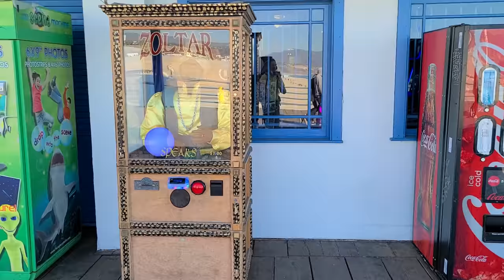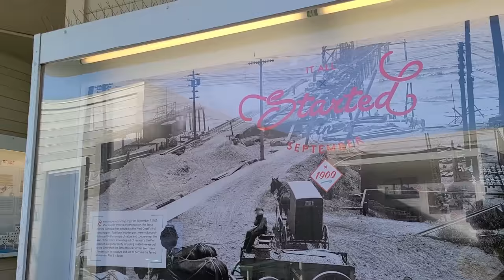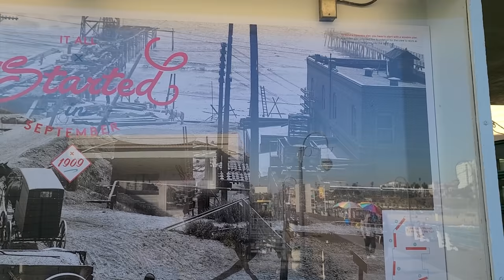Walking Tour of the SANTA MONICA PIER with NO TOURISTS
A narrated walking tour of the Santa Monica Pier during the California lockdown.  Wondered what the Santa Monica Pier looks like when there aren't any tourists?  As one of Los Angeles' most popular tourist attractions the Santa Monica Pier has always been PACKED with tourists.  Until now.

TABLE OF CONTENTS:
00:00 Santa Monica Pier Introduction
01:25 Pier Shops & Restaurants
04:19 Pacific Park Food Court
06:51 Pier Fishing Area
10:15 End of Route 66 Gift Shop
11:30 Best Selfie Spot on the Pier
16:55 Behind Pacific Park
19:58 Socially Distanced Park Area
21:54 Santa Monica Pier Carousel

🚀 My walking tour gear:
Samsung Galaxy S21 Ultra
Rode Video Mic NTG USB Microphone
BlueParrott B450-XT Bluetooth Headset Microphone
Audio Technica BPHS2S XLR Headset
Zoom H6 XLR Audio Recorder